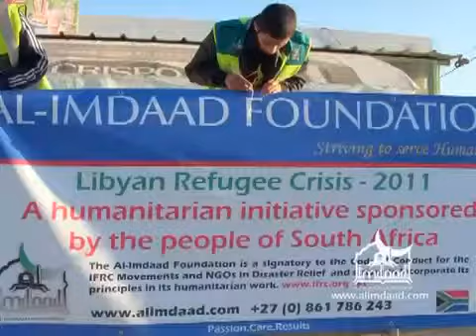The Al-Imdaad Foundation - Libya Crisis